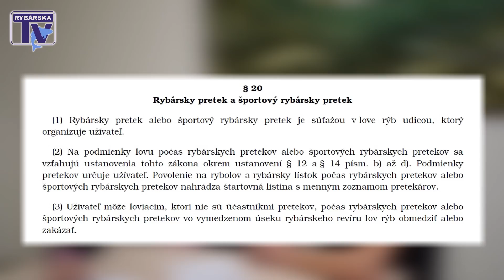Rybárska Televízia EXTRA: Nový rybársky zákon a vyhláška očami advokáta - časť 2.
Vo vysielaní RTV EXTRA sme sa stretli s právnikom a diskutovali sme o § 15 nového rybárskeho zákona. Porozprávali sme sa o umiestňovaní karavanov a prístreškov pri vode, ale dotkli sme sa aj ďalšej témy, akou je prechovávanie a zapisovanie rýb počas rybárskych pretekov.

Príjemné sledovanie prajeme a uvítame všetky Vaše podnety a návrhy na zlepšenie relácie Rybárska Televízia. Nezabudnite nás zdieľať svojim priateľom.

Relácia Rybárska Televízia prináša rybárom aktuálne príspevky o rybolove, rady a tipy skúsených pretekárov a testerov firmy SPORTS, recenzie a testy produktov rybárskeho sortimentu, informácie z rybárskych pretekov a súťaží či chutné rybárske recepty.

SLEDUJTE NAŠE VYSIELANIE PRE RYBÁROV, KAŽDÝ DRUHÝ PIATOK NOVÁ RYBÁRSKA RELÁCIA

SLEDUJTE NÁS NA NAŠEJ FAN PAGE NA FACEBOOKU A ZÍSKAJTE:
- najnovšie novinky z tvorby aktuálnej relácie pre rybárov
- pravidelné ONLINE vysielanie
- odpovede na Vaše podnety
- správy od vody
- krátke rybárske video príspevky z dielne našej rybárskej TV

Rybárska relácia Rybárska Televízia je o rybách, rybároch a rybolove.
Redakcia:
Peter Martiš
Lukáš Zima
Martin Petróci
Prináša:
Rybárske a športové potreby Veľkoobchod SPORTS s.r.o.